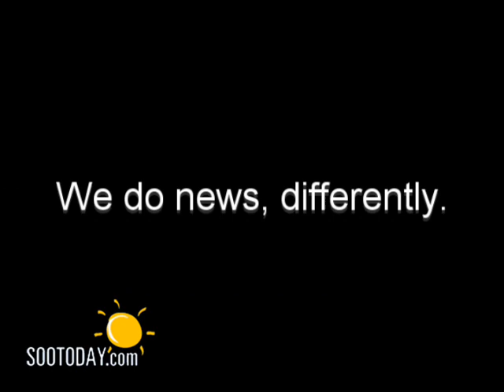Karnival of the Grotesk at Buskerfest 2009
Queen Street
Sault Ste. Marie, ON